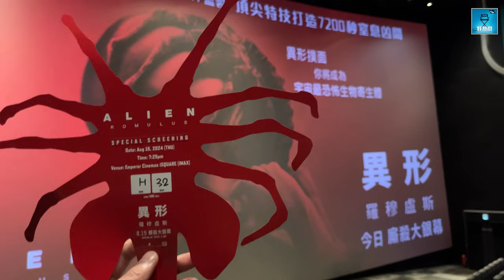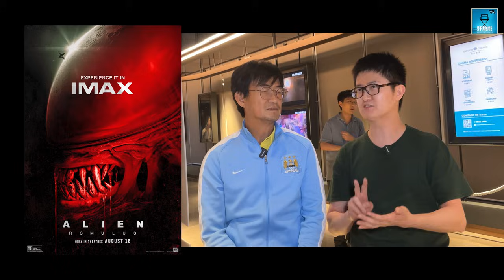異形:羅穆盧斯 (Alien: Romulus) IMAX 巨幕影評 : 致敬彩蛋解釋 | CC 中文字幕 | 小量劇透 | 廣東話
《異形：羅穆盧斯》 (Alien: Romulus) 為全球票房衝破15億美元的殿堂級經典系列《異形》，注入前所未有的新氣象及新元素，多名上位新世代演員列陣，包括《貓王與我》威尼斯影后兼《美帝崩裂》青春新星佳莉絲柏妮 (Cailee Spaeny) 飾演對抗異形的年輕女戰士穎 (Rain)、《蜘蛛夫人》(Madame Web) 靚女女星伊莎貝拉莫塞 (Isabela Merced) 飾演琪，及美劇《殺人不難》(Murder is Easy) 年輕實力男星大衛莊遜 (David Jonsson)擔演男主角安迪 ( Andy)，一群只為努力尋求生存空間年輕人，誤闖荒廢太空站，被困神秘異形繁殖基地，慘遭構造完美、血腥殘暴、攻擊能力超強的不名生命體 - 異形追殺！稍一不慎，下一秒，你就是異形寄生體！

⚡️⚡️⚡️ 精選文章 ⚡️⚡️⚡️
🙋‍♂️◆最新精華帖◆👏🏻